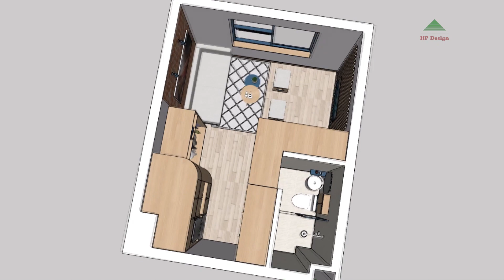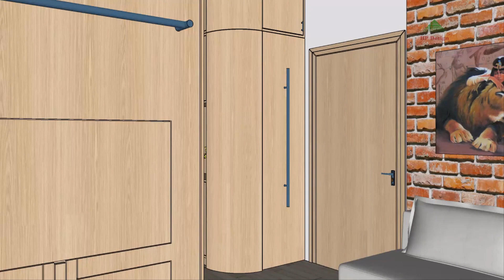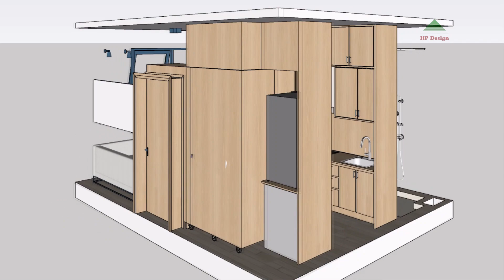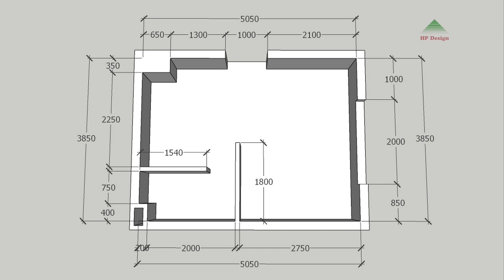TINY APARTMENT 19sqm ( 204sqft MICRO APARTMENT TOUR ) | SPACE SAVING IDEAS | NOTHING TOO SMALL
A design that integrates the dining table (desk) and bed to save space, the sliding wardrobe has a wheel system that is hidden in the kitchen cabinet system, living room becomes spacious when the dining table and bed are folded away, bathroom is hidden behind the kitchen cabinets and bed system.
Living, working, sleeping – all in one room. This is made possible by a well thought-out concept that combines functionality with comfort. As part of a study, HP Design designed an intelligent all-in-one 1-room apartment that ensures the best use of every single square meter. The efficient room layout and flexible furniture provide maximum multifunctionality in the entire apartment.
The minimalist geometric design language enables effective solutions according to requirements. As a result, variable arrangements can be created quickly, allowing for pleasant living comfort despite the limited space.

Area: 19sqm(204sqft)
Ceiling height: 3.0m(9.8ft)

TINY APARTMENT 19sqm ( 204sqft MICRO APARTMENT TOUR ) | SPACE SAVING IDEAS | NEVER TOO SMALL